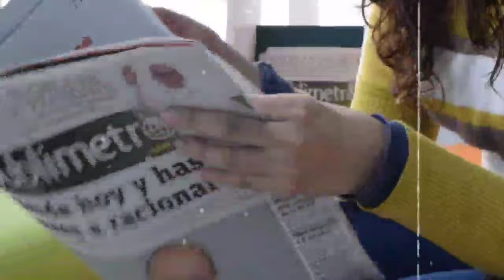Today Breaking News | 13 January 2024 | Naven Patnaik New Scheme 2024-Ajira Taja Khabar